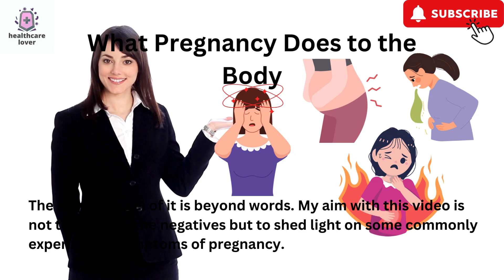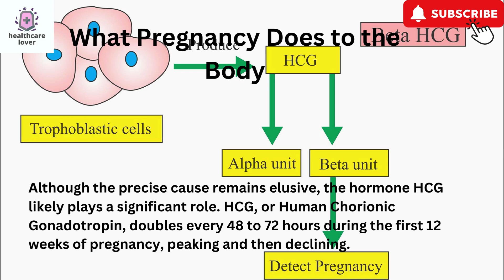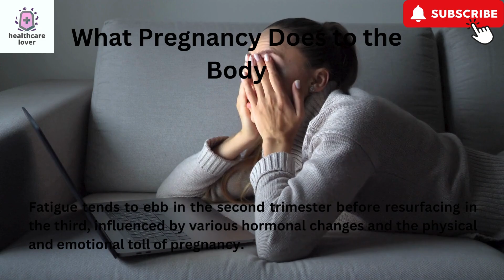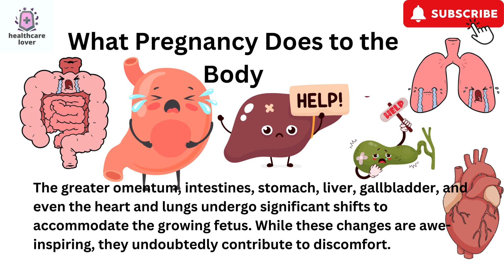What Pregnancy Does To The Body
Title: Understanding the Remarkable Changes Pregnancy Brings to the Body

Description:
Embarking on the journey of pregnancy unleashes a cascade of extraordinary transformations within a woman's body. In this illuminating video, we delve deep into the intricate details of what precisely happens to the body during pregnancy.

From the moment of conception, hormonal shifts set the stage for the miraculous journey ahead. We unravel the mysteries behind the surge of hormones like estrogen and progesterone, orchestrating crucial changes in the body to nurture and support the growing fetus.

As pregnancy progresses, the physical landscape undergoes dramatic alterations. Explore the phenomenon of morning sickness, fatigue, and food cravings, as the body adapts to accommodate the developing life within. Witness the expansion of the uterus and the reshaping of organs to make room for the growing baby, as well as the redistribution of blood flow to support fetal growth.

Delve into the nuances of weight gain, stretch marks, and changes in skin pigmentation, reflecting the profound impact of pregnancy on the body's appearance. Understand the science behind common discomforts like back pain and swollen ankles, as well as the marvel of the body's ability to bounce back postpartum.

Whether you're expecting, planning for the future, or simply fascinated by the wonders of life, this video offers invaluable insights into the intricate process of pregnancy.